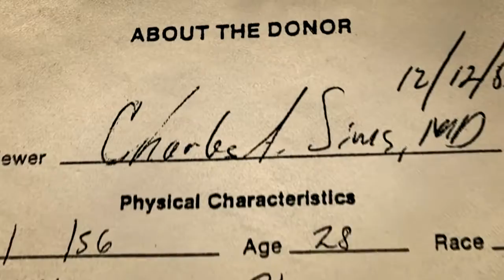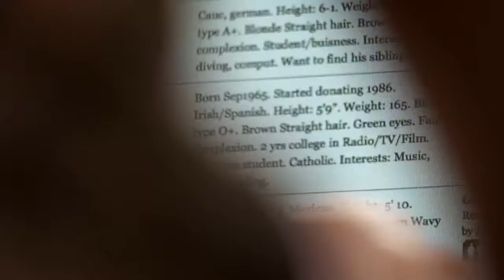Donor Unknown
For the first time in history, a generation of children born through artificial insemination is old enough to search for their biological fathers. Donor Unknown will follow two young people as they first decide and then travel to meet their father for the first time and as they navigate the increasingly complex maze of new and constantly evolving family relationships.

In the past, parents of donor-conceived children were encouraged to stay silent to protect the child. Now, there is more emphasis on openness and honesty, and on the rights of children to know their genetic parents. But this is unknown territory, the first generation of children making an extraordinary journey through a minefield of secret hopes and potential disappointment.